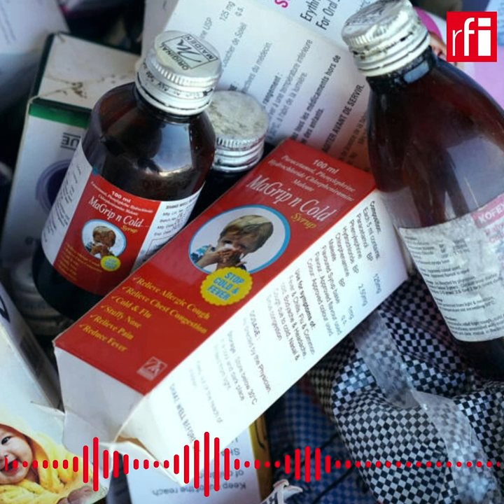Sirops pour enfants : l'OMS ouvre une enquête • RFI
L’OMS a émis une alerte concernant quatre sirops pour la toux et le rhume produits en Inde, qui pourraient être à l’origine de la mort de 66 enfants en Gambie. Comment le problème a-t-il été détecté et comment la Gambie gère-t-elle la situation. Éléments de réponse avec Dr Thierno Balde, responsable d’opérations sur la situation d’urgence de l’OMS en Gambie.